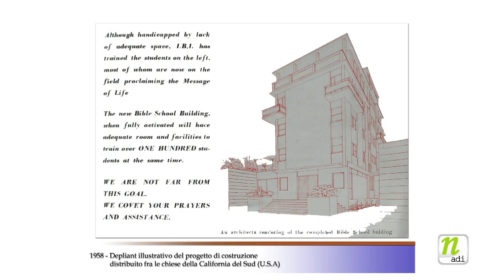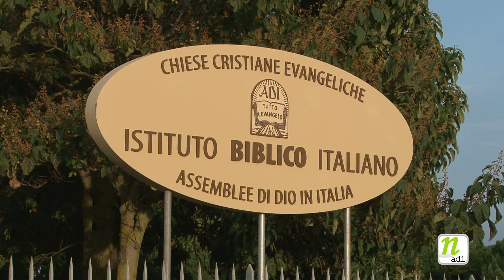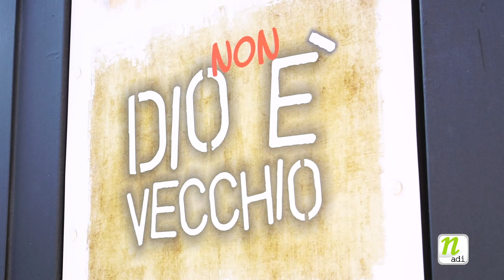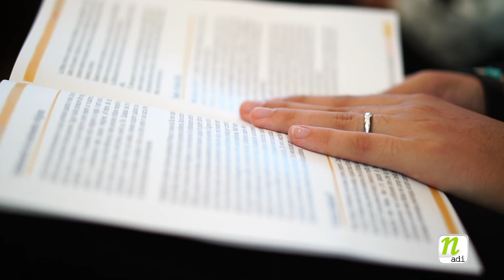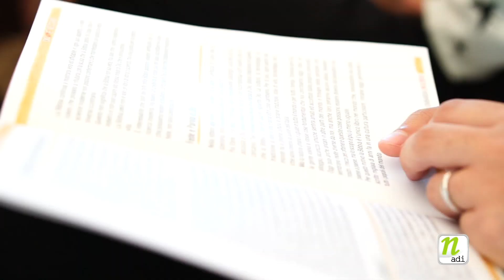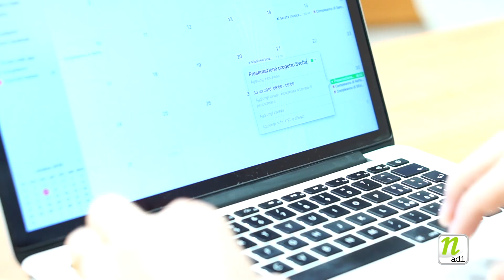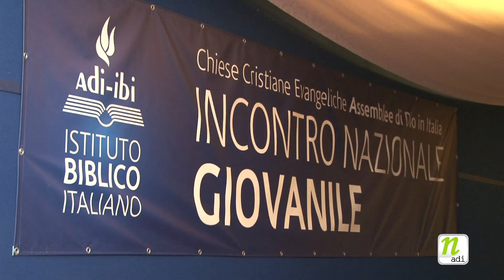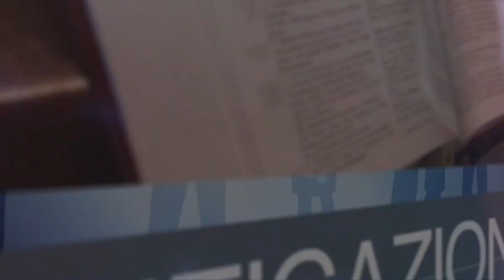Notiziario ADI Numero 39 - 2016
In questo numero:
Istituto Biblico Italiano - Culto di dedicazione della nuova sede
Incontro giovanile della Lombardia - "Dio non è vecchio"
Svolta - Nuovo progetto giovanile delle ADI

Seguilo anche sulle emittenti RadioEvangelo diffuse sul territorio nazionale. Puoi conoscere le frequenze alla pagina